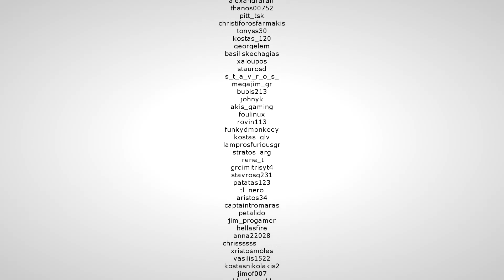Μαζεύουμε μέταλλα. 7 Days to Die. E64